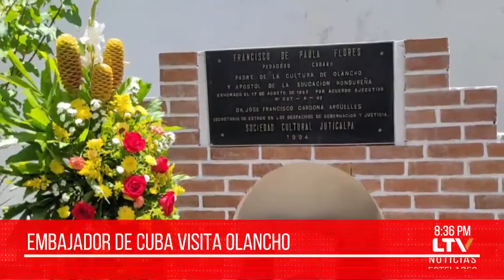Embajador de Cuba visita Olancho